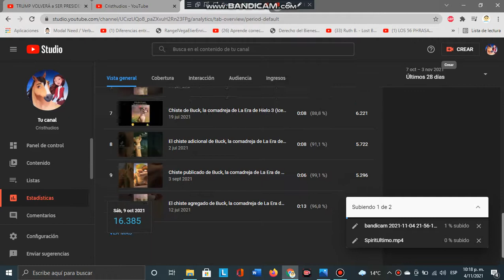¡¡Especial 2701 suscriptores de Cristhudios!!